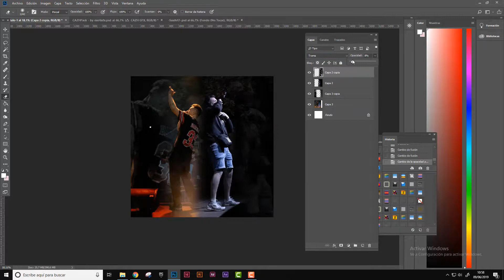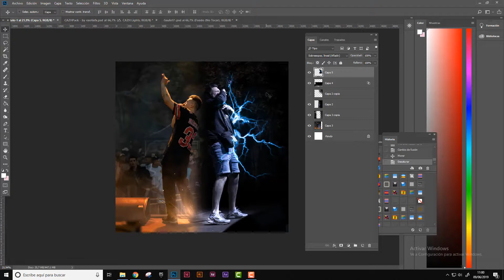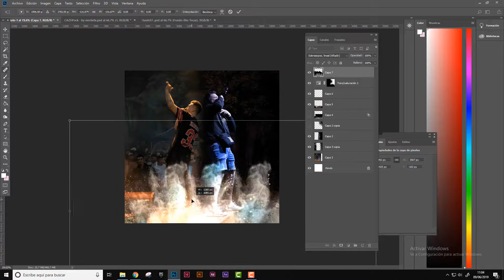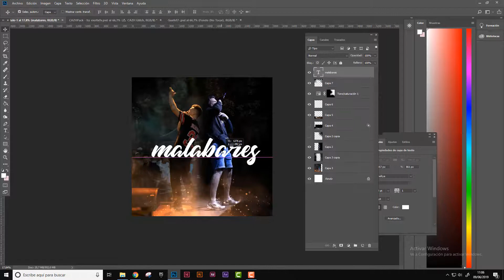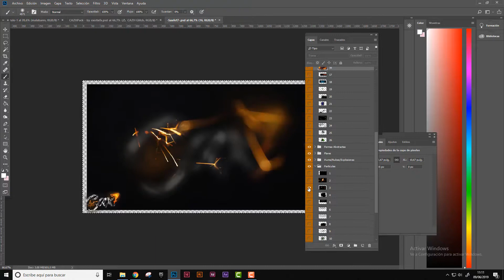SPEED ART - MALABARES (DOCTORE & GALLARDO)